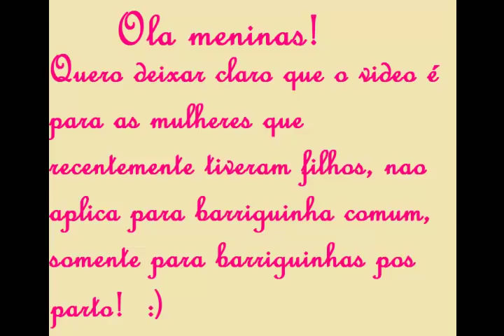Como ter sua barriga de volta após o parto - Karinne Ribeiro